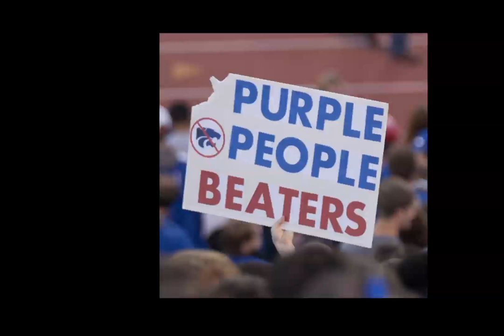KU vs. K-State Football Highlights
Photo highlights from the October 14, 2010 NCAA Big 12 Conference football game held in Memorial Stadium  in Lawrence, Kansas pitting the University of Kansas against their in-state rival Kansas State University.

All images taken with a Canon 1D Mark II and a Sigma 120-300mm f/2.8 lens
View still images on Flickr:

Final Score:
K-State: 59
Kansas: 7